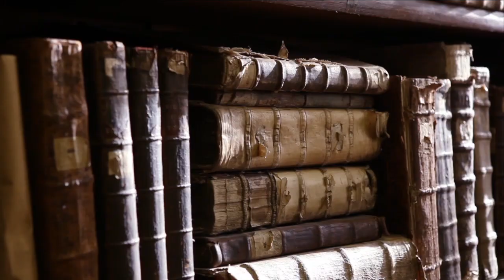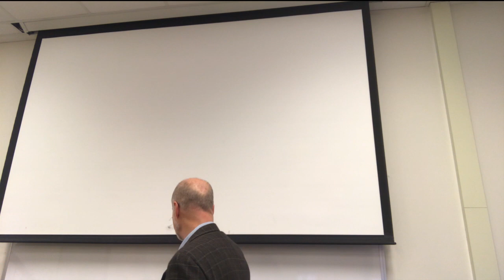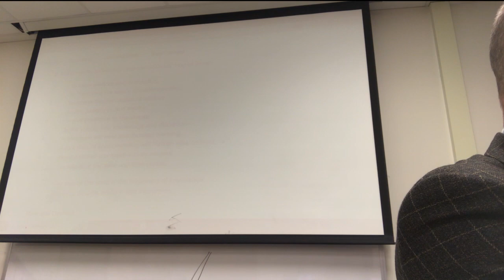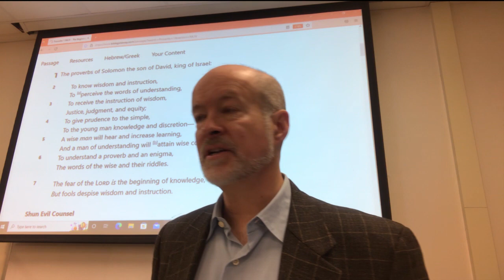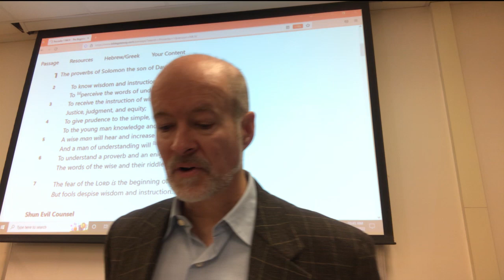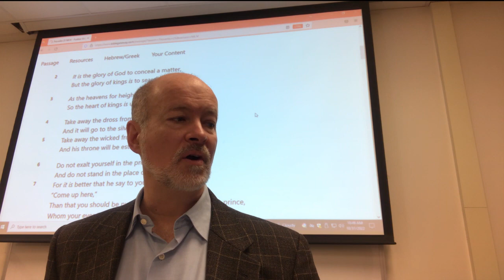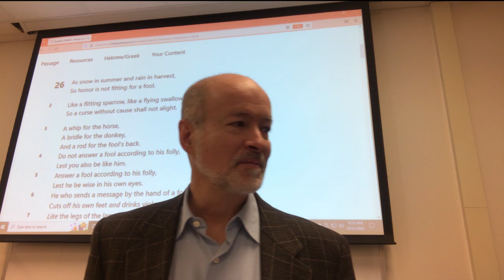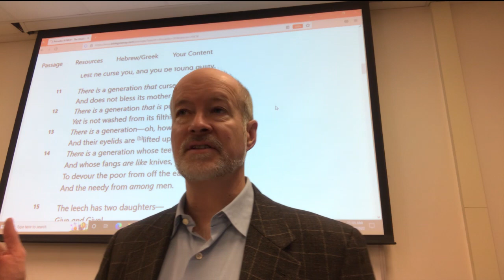Proverbs and Wisdom Literature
The word proverb refers to a pithy aphoristic saying.  Not all of the book of Proverbs presents itself that way though.

In fact, its first nine chapters demonstrate a dramatized courtship presentation by the antithetical characters of Lady Wisdom and the Adulterous women, and the book concludes with the extended character portrait of the virtuous wife.

But the pithy aphoristic sayings do dominate the Book of Proverbs in between, and this lecture explores some of the salient features, as well as commenting on how wisdom, for all its value, is not an 'office' either in the nation of Israel or the church.